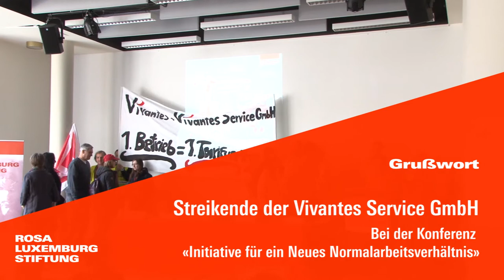Streikende der Vivantes Service GmbH - Grußwort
Grußwort der streikenden Beschäftigten der Vivantes Service GmbH bei der Konferenz «Initiative für ein Neues Normalarbeitsverhältnis» am 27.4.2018 in der Rosa-Luxemburg-Stiftung in Berlin.